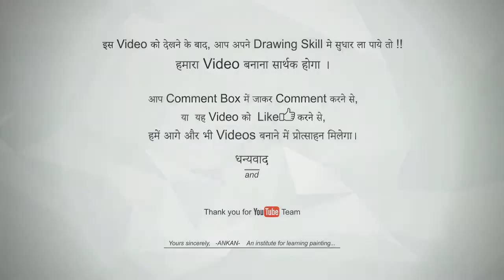Ganpati Bappa Drawing🙏// Lord Ganesha Freehand Drawing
2nd Year - Freehand Drawing - Assignment no : 9
Ganesha, also spelled Ganesh, also called Ganapati, elephant-headed Hindu god of beginnings, who is traditionally worshipped before any major enterprise and is the patron of intellectuals, bankers, scribes, and authors.

Hey, Check out some new Drawing videos

lord ganesh drawing easy,
lord ganesha drawing images,
lord ganesha drawing pictures,

ganesh festival :
Ganesha, also spelled Ganesh, also called Ganapati, elephant-headed Hindu god of beginnings, who is traditionally worshipped before any major enterprise and is the patron of intellectuals, bankers, scribes, and authors. His name means both “Lord of the People” (gana means the common people) and “Lord of the Ganas” (Ganesha is the chief of the ganas, the goblin hosts of Shiva). Ganesha is potbellied and generally depicted as holding in his hand a few round Indian sweets, of which he is inordinately fond. His vehicle (vahana) is the large Indian bandicoot rat, which symbolizes Ganesha’s ability to overcome anything to get what he wants. Like a rat and like an elephant, Ganesha is a remover of obstacles. The 10-day late-summer (August–September) festival Ganesh Chaturthi is devoted to him.

Hope you loved this drawing and will try to make it. If you have any feedback or suggestions please drop a comment to let us know.